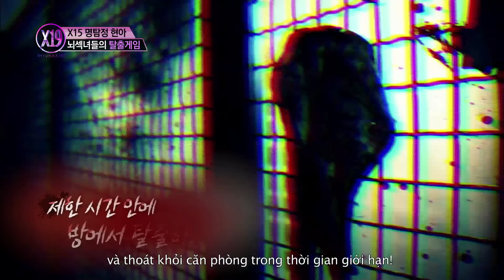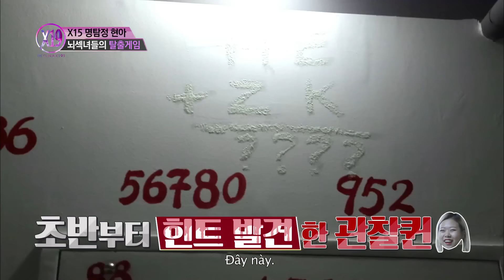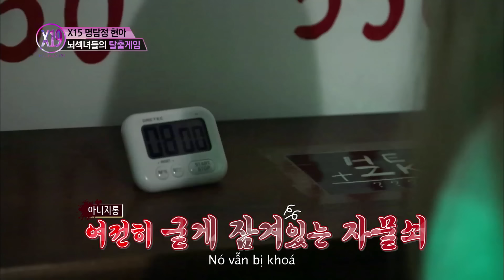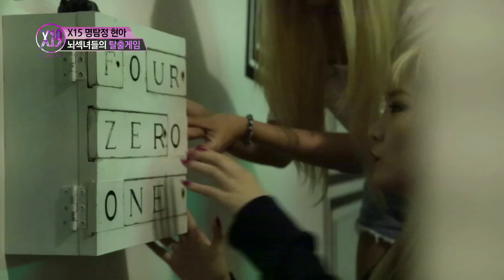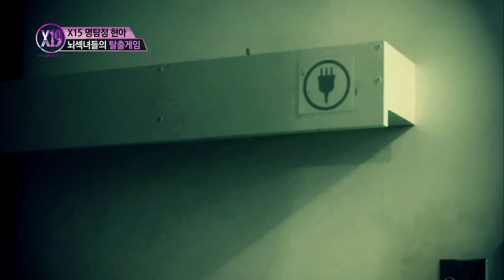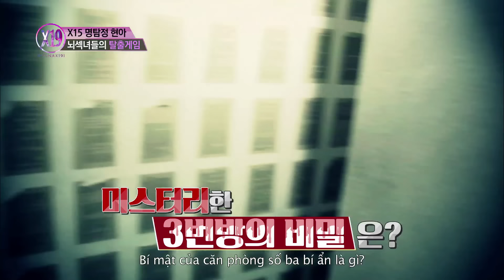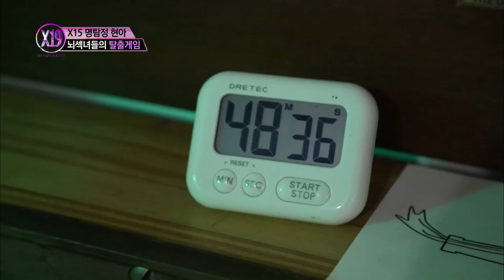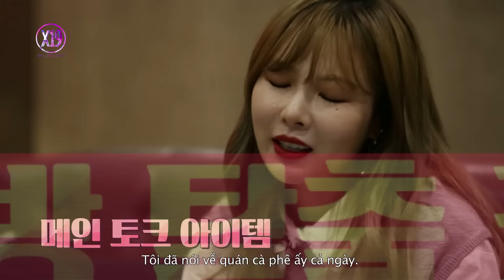[Hyuna X19] Thám tử Hyuna Trò chơi trốn thoát của cô gái thông minh_X15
và thoát khỏi căn phòng trong thời gian giới hạn!

명탐정 현아 뇌섹녀들의 탈출게임

제한 시간 안에 방에서 탈출하라!
단서를 찾아 탈출할 수 있을까?